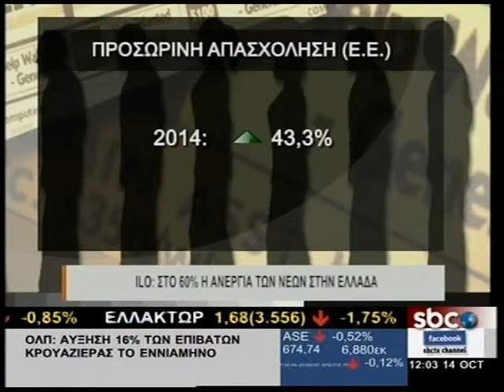ILO: ΣΤΟ 60% Η ΑΝΕΡΓΙΑ ΤΩΝ ΝΕΩΝ ΣΤΗΝ ΕΛΛΑΔΑ